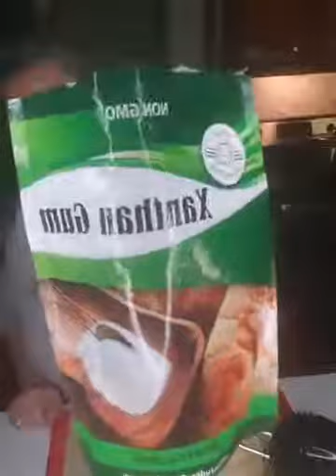Keto Bread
Please excuse the first 3 minutes of the video because I was having some problems. However after that it was great!

KETO BREAD! I couldn't find the recipe again in the group! So please know this is NOT my recipe. But I want to make sure you have it so the recipe is below...

INGREDIENTS: (pre-heat oven to 355 degrees Fahrenheit or 180 Celsius)
7 large eggs
1/2 cup melted butter
2 Tablespoons coconut oil melted
2 cups almond flour (fine)
1 teaspoon baking powder
1/2 teaspoon Xanthun gum

1. Grease and line a loaf pan (I used silicone)
2. Beat eggs in large bowl till fluffy (app. 2 minutes)
3. Add melted butter and coconut oil and mix
4. Add dry ingredients to the mix, mix well until thickens (app. 2 minutes)
5. Pour into loaf pan and smooth out
6. Bake for 45 minutes (depending on your oven so start checking a little sooner)
7. Cool by laying the pan with the bread in it on it's side so it won't fall but stay tall

Macros per slice (makes 16 slices ... 1 Net Carb, 17g Fat, 6g Protein, 190 Calories